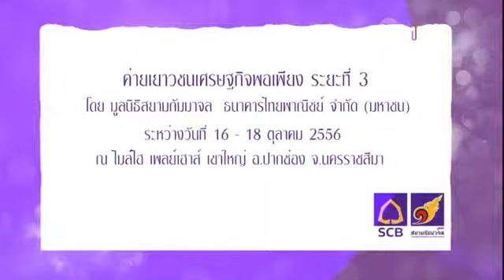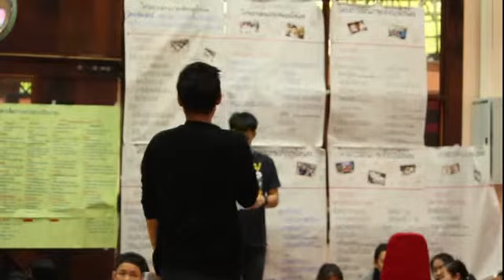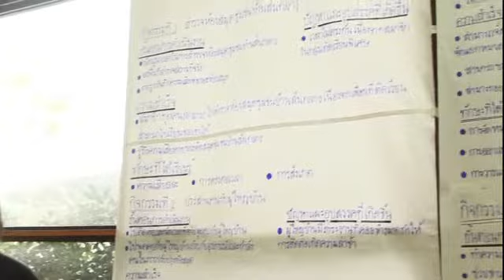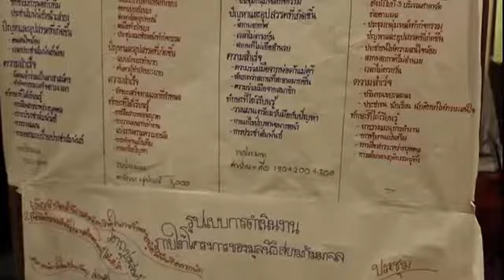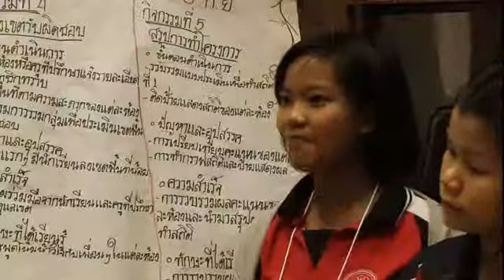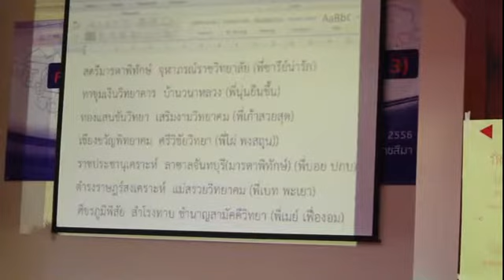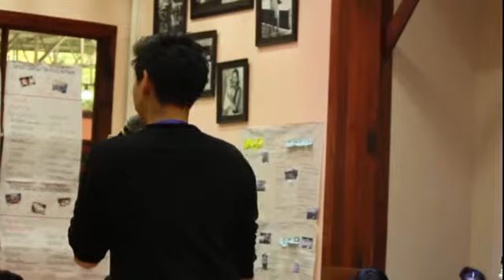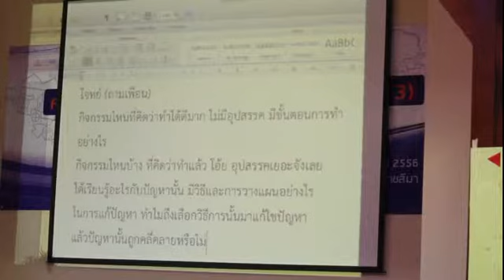มูลนิธิสยามกัมมาจล: ตลาดนัดนำเสนอผลงาน ค่ายเยาวชนเศรษฐกิจพอเพียง(ระยะที่ 3) 3/8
ประเภท : อบรมเสริมทักษะ
เรื่อง : ค่ายเยาวชนเศรษฐกิจพอเพียง (ระยะที่ 3) วันที่ 16-18 ตุลาคม 2556    โดย มูลนิธิสยามกัมมาจล ธนาคารไทยพาณิชย์ จำกัด (มหาชน) ณ ไมล์ไฮ เพลย์เฮาส์ เขาใหญ่ อ.ปากช่อง จ.นครราชสีมา (Mile High Play House Kao Yai )
นักเรียนแกนนำเยาวชนเศรษฐกิจพอเพียงนำเสนอผลงานโครงการจิตอาสาในรูปแบบตลาดนัดให้เพื่อนๆ คุณครู พี่เลี้ยง และเจ้าหน้าที่มูลนิธิสยามกัมมาจล รับฟังเพื่อให้เกิดการแลกเปลี่ยนเรียนรู้ระหว่างบุคคล พร้อมเห็นกระบวนการทำงานของโครงการต่างโรงเรียน จากนั้นคุณศุทธิวัต นัสการ  เจ้าหน้าที่มูลนิธิสยามกัมมาจล ชวนนักเรียนแกนนำเยาวชนเศรษฐกิจพอเพียงเล่า จุดเด่น ทักษะความรู้ ผลของโครงการจิตอาสาของเพื่อนต่างโรงเรียนที่ตนเองได้ชมให้เพื่อนโรงเรียนอื่นรับฟัง และสรุปประสบการณ์ ทักษะที่น้องได้รับจากการทำงาน